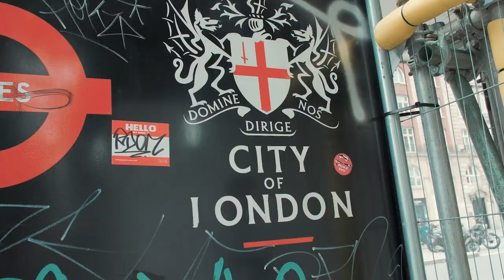Dawn Song: Oasis Protocol, Data Yielding, DeFi privacy & Next Generation Blockchains!! | Cryptonites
Dear Crypto Community and Blockchain Buddies across the globe, welcome back to your favourite Crypto edutainment show! We're delighted to present this interview with Dawn Song, CEO and co-founder at Oasis Labs, a serial entrepreneur and Professor in Computer Science at UC Berkeley. As a serial entrepreneur, her main expertise focuses on blockchain, secure deep learning, artificial intelligence, and computer security. In this interview, we discuss data privacy, Scalability, Data ownership, Defi 2.0 and many more hot topics.

A huge thank you to our media partner Cryptoslate for all the interview topics

Buy Bitcoin and Crypto with best rates in your local currency: One app, 5 exchanges with best rates!

Highlights:
00:00 Intro
01:04 Wealth App intro
02:21 Download the SwissBorg Wealth App
03:42 The generational shift to crypto
06:16 The intersection between AI and security
07:47 Concerns with Smart contracts in Defi
23:41 The progress with scalability
24:45 A new architecture at Oasis platform
33:27 Where to follow Dawn Song ---